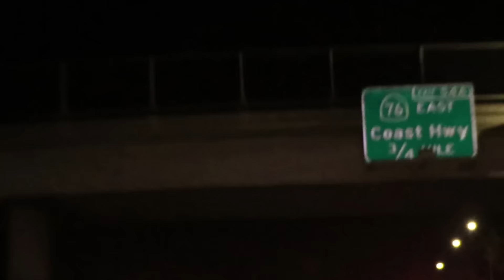TOOK THE 500hp Subaru STI TO RACELEGAL CAR MEET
Clothing Brand -

Twitters @subros760
Periscope app @subros

MetroPerformance.com
Subieshop.com
Infamousperformance.com